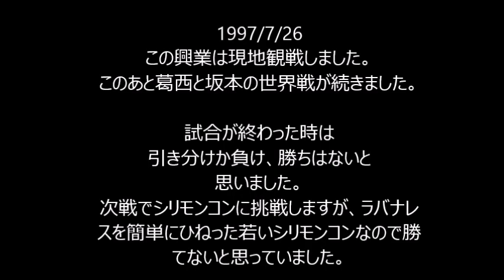辰吉丈一郎vsリカルド・メディナ joichiro tatsuyoshi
シリモンコン戦の１つ前の試合。'97/7/26横アリ。相手はキャリアはあるが勝率の低いメキシコのスーパーフライ級チャンピオン。１Rの辰吉は抜群に良かったが、、。
不格好ながらもパンチを殺す技術はメディナが上。パンチを喰って顔を
上げる場面が増える辰吉。この日の出来が頭にあったので次戦のシリモンコン戦は正直記念挑戦と思ってましたのでKO勝ちはビックリしました。